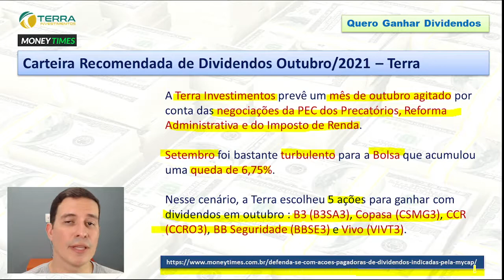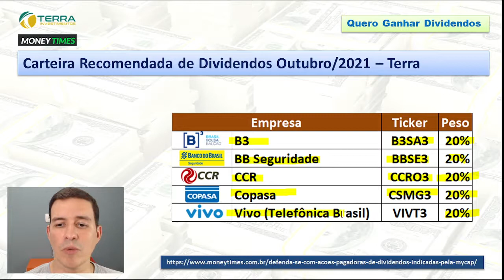Carteira recomendada de dividendos para o mês de Outubro pela Terra Investimentos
00:00 Abertura
00:16 Carteira recomendada de dividendos para o mês de Outubro pela Terra Investimentos
01:30 Onde acompanhar pagamento de proventos?
02:01 Fechamento

A Terra Investimentos prevê um mês de outubro agitado por conta das negociações da PEC dos Precatórios, Reforma Administrativa e do Imposto de Renda.

Setembro foi bastante turbulento para a Bolsa que acumulou uma queda de 6,75%.

Nesse cenário, a Terra escolheu 5 ações para ganhar com dividendos em outubro : B3 (B3SA3), Copasa (CSMG3), CCR (CCRO3), BB Seguridade (BBSE3) e Vivo (VIVT3).